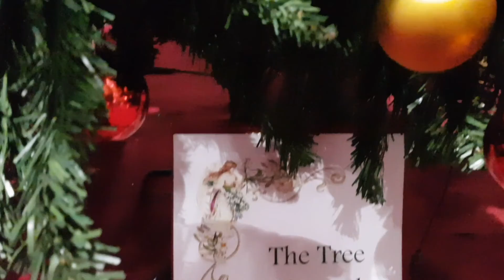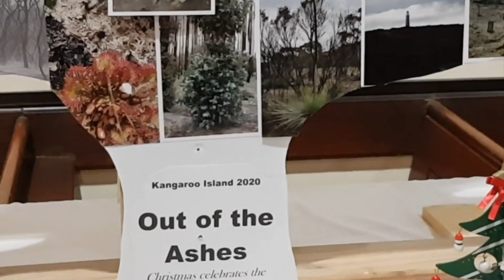Christmas Tree Festival and a Beautiful Beach